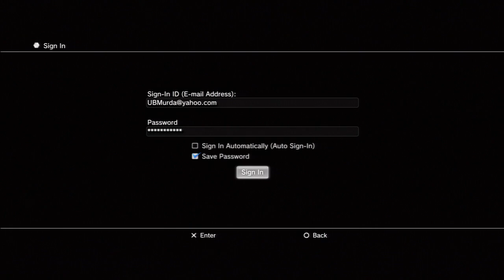UBMurda187 VS 16